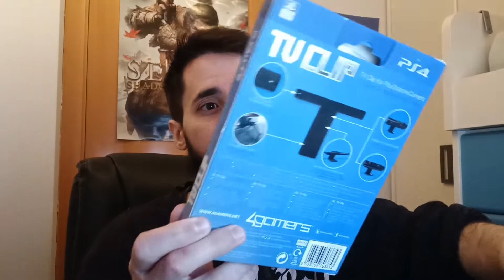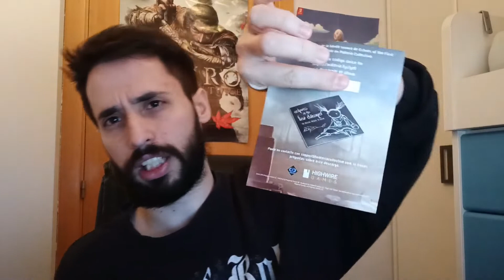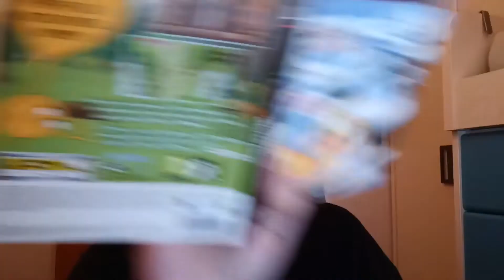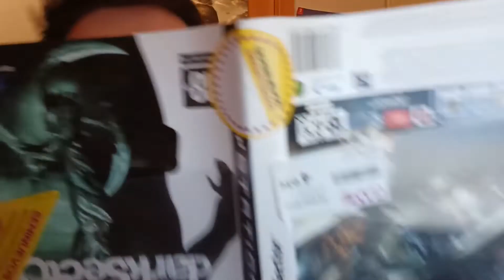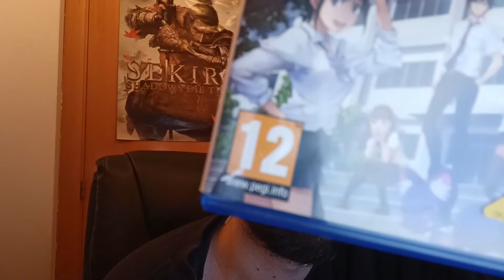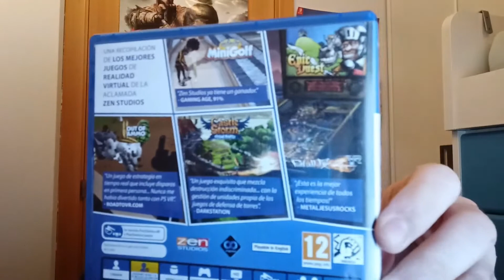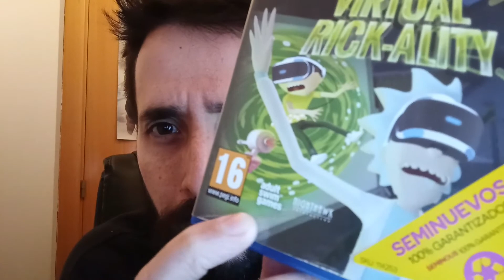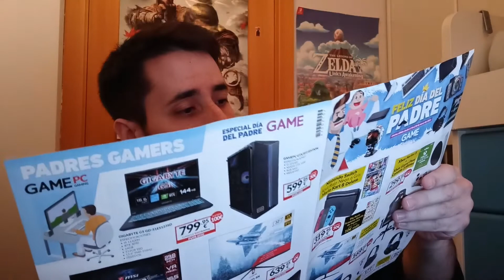QUE PASA CUANDO COMPRAS EN LA WEB DE GAME?? || BlackUnboxing || SONY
Abrimos paquetito comprado en GAME.ES para ver en qué estado nos han mandado los juegos.
Esto es la ruleta de la suerte. qué nos tocará??